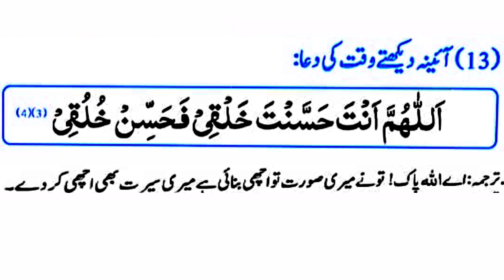Aaina & Mirror Dekhne Ki Dua | sheeshe ki dua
Ummid Karta huki Aap ko Aaina & Mirror Dekhne Ki Dua Video pasand Aayegi انشاء اللہ عزوجل

Thanks 👇👇👇👇👇👇👇
ayatul kursi
surah mulk
surah kahf
quran
surah muzammil
surah fatiha
azan
darood sharif
surah al baqarah
surah kausar
dua qunoot
4 qul
dua e qunoot
surah nas
namaz
noorani qaida
airtel kursi
ayatul kursi 100 times
kursi
namaj
ayathu kursi
muzammil surah
alhamdu surah
4 qul and ayatul kursi
surah nasr
inna ataina kal kausar